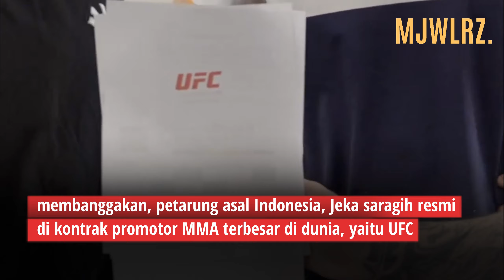SEJARAH!! Jeka Saragih Resmi di kontrak UFC untuk 5 pertarungan!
SEJARAH di ciptakan Jeka Saragih!! Jeka resmi di kontrak UFC untuk 5 pertarungan!

Walau kalah di laga Final melawan Anshul Jubli, Jeka tetap mendapatkan kontrak dari promotor MMA terbesar di dunia milik Dana White yaitu UFC, berkat penampilan memukai Jeka Saragih di 2 laga sebelumnya dan animo penggemar MMA di Indonesia yang menjajikan yang juga membuat UFC berpikir ulang untuk tetap mengontrak petarung asal Simalungun ini!

SELAMAT JEKA SARAGIH..!! Fighter Indonesia pertama di UFC 🔥